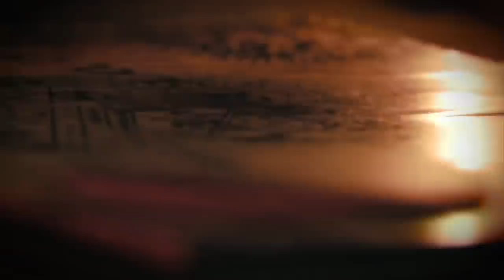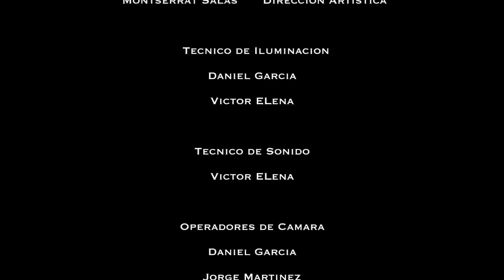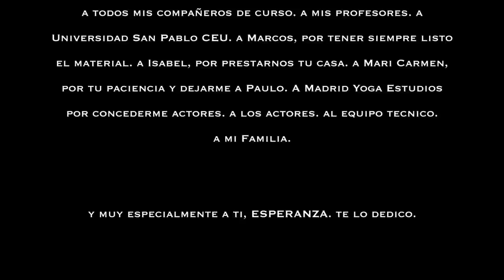Obsesion Ouija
Cortometraje dirigido por Daniel Garcia Borge, inspirado en la pelicula Ouija, del Director español Juan Pedro Ortega Garcia.

Reparto
Laura Piñana - Lucia
Angel Ruiz - Raul
Jorge Martinez - Cesar
Francisco Barroso - Jacobo
Daniel Garcia - Fantasma

Direccion y Guion - Daniel Garcia Borge
Ayte. Direccion - Jorge Martinez
Direccion Artisitica - Montserrat Salas

Iluminacion
Daniel Garcia
Victor Elena

Tecnico de Sonido
Victor Elena

Operadores de Camara
Daniel Garcia
Jorge Martinez
Montserra Salas
Victor Elena

Montaje y Edicion
Paulo Cesar Ramirez

Postproduccion
Jorge Martinez

Musica Original
Grupo: The Pixies
Tema: Where is my mind?
Album: Surfer Rosa